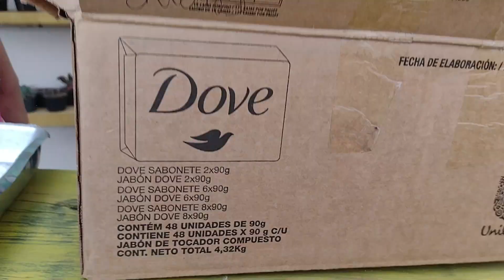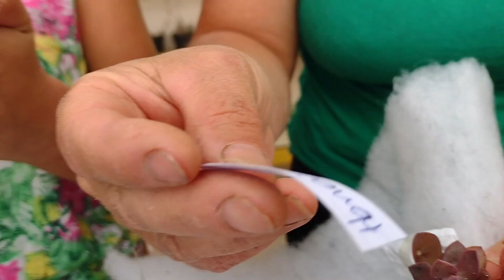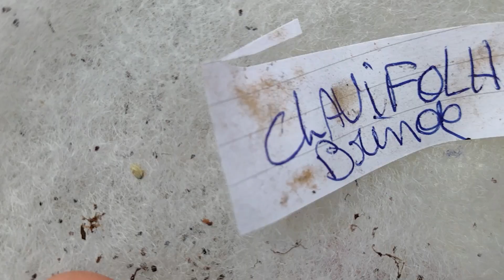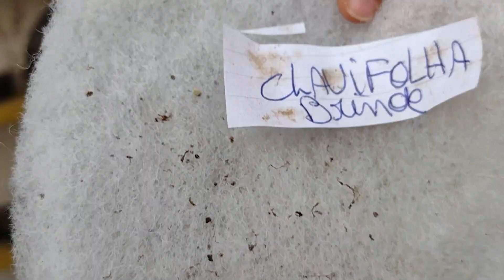LINDAS SUCULENTAS VINDO PELO CORREIO 🪴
▬▬▬▬▬▬▬▬ஜ۩۞۩ஜ▬▬▬▬▬▬▬▬▬
 ▁▂▃▄▅ LEIA A DESCRIÇÃO DO VÍDEO ▅▄▃▂▁
▬▬▬▬▬▬▬▬ஜ۩۞۩ஜ▬▬▬▬▬▬▬▬▬

👋 ► Olá, meu nome é Eliana.

📫 ►Caixa Postal:
Nome Eliana A. R. Dias
Número 146
Cidade Congonhas/MG
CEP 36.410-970